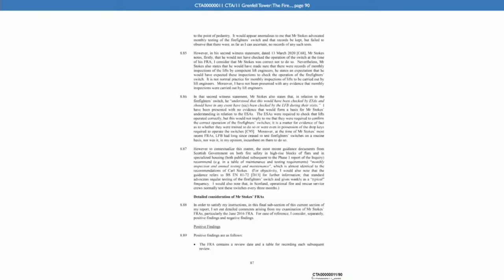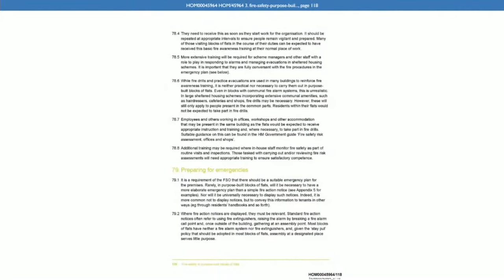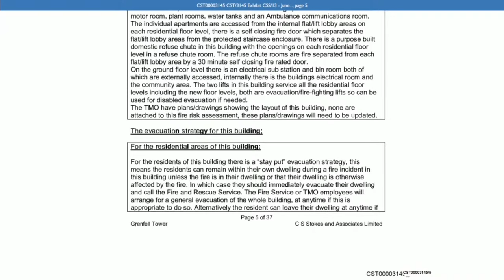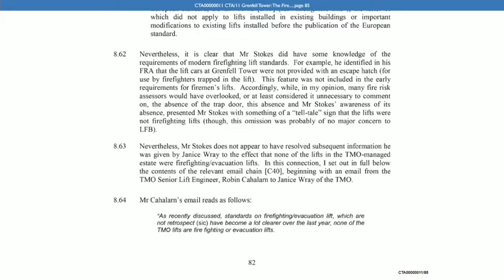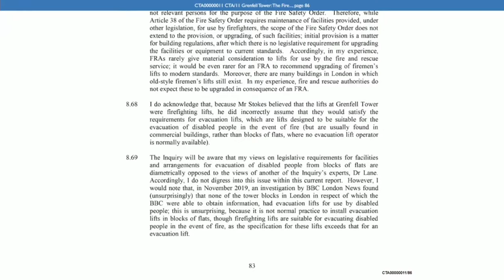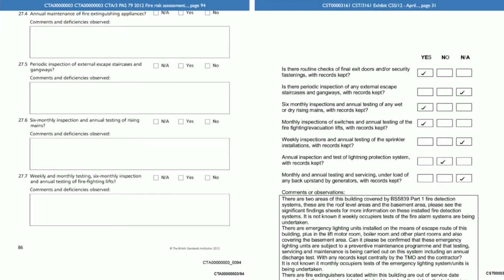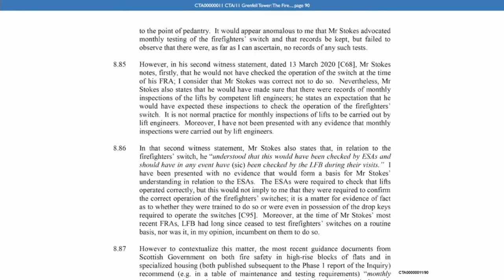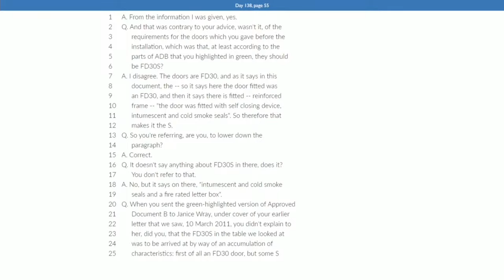FRA Expert Evidence - Tuesday 27th July 2021 (2/2)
Tuesday 27th July 2021 -  FRA Expert Evidence

AM

10:00 - 13:00  Colin Todd

Lunch

PM

14:00 - 16:30  Colin Todd